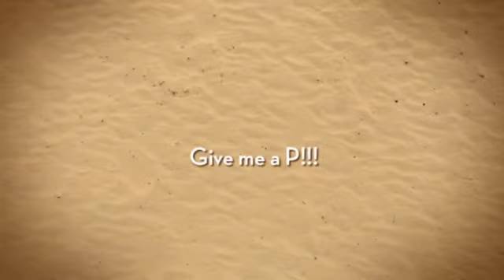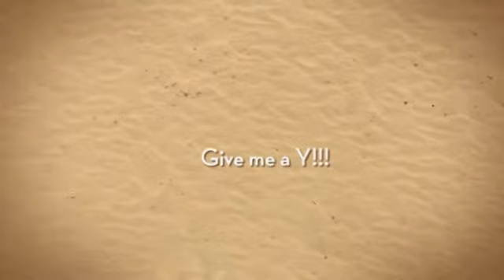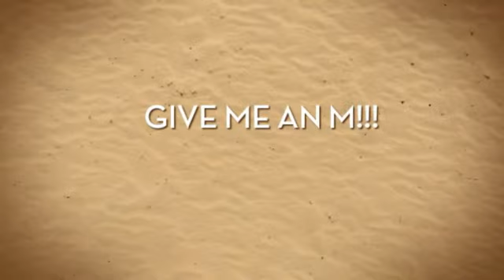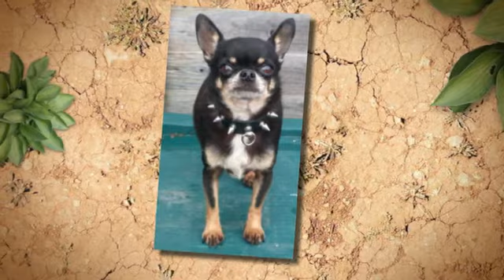Happy B-Day Madonna!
Madonna's birthday video of the dogs and I